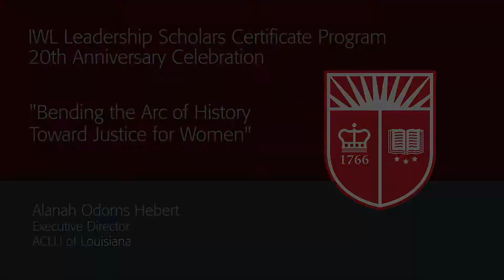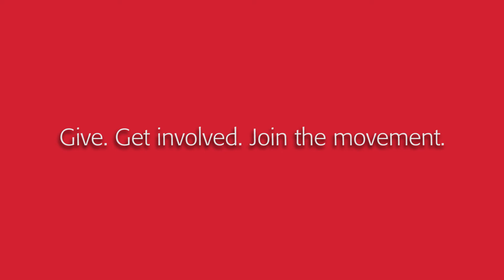Alanah Odoms Hebert Keynote Address: “Bending the Arc of History Toward Justice for Women”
Alanah Odoms Hebert, a leading civil rights attorney, is the first African American woman to be named executive director of the ACLU of Louisiana. In 2018, she graduated from the prestigious Presidential Leadership Scholars Program, and is one of 59 national up-and-coming leaders recognized for her commitment to solving some of our nation’s most pressing problems.

Alanah gave the keynote address at the IWL Leadership Scholars Certificate Program 20th anniversary event, “Community Changes Everything” on September 20, 2019. Alanah is a graduate of the IWL Leadership Scholars Program, Rutgers College, and Rutgers School of Law-Newark.